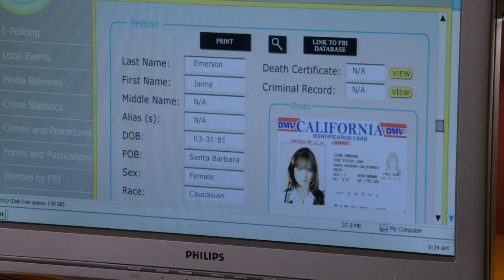Shawn Tells Gus About Him and Jules at a Really Bad Time | Psych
A murder-filled terrifying amusement park is the best time to tell your bestie that you finally hooked up with the love of your life right?

Season 5, Episode 11, In Plain Fright: While on the haunted house ride at Santa Barbara's Scare Fest, Shawn (James Roday) and Gus (Dule Hill) witness a murder and are soon led to believe the person who committed it is the ghost of a man who fell to his death at Scare Fest 13 years ago. Nora Dunn guest stars.